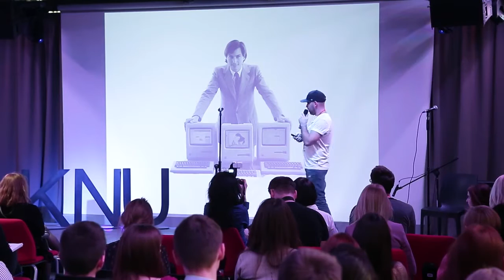Пристрасть до Made in Ukraine | Олександр Саттаров | TEDxKNU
Олександр працював у багатьох компаніях, що є світовими лідерами із виробництва спортивних товарів. Розуміється на тому, що таке бренд і як його будувати. Розповідає про свою колекцію кросівок, другорядну роль комерційного успіху і те, як експортувати пристрасть.

Співзасновник та ідеолог головного українського огляду брендів Don't Take Fake про те, як розвиватись українським компаніям та виходити на міжнародні ринки.